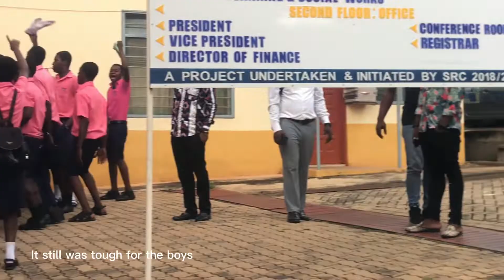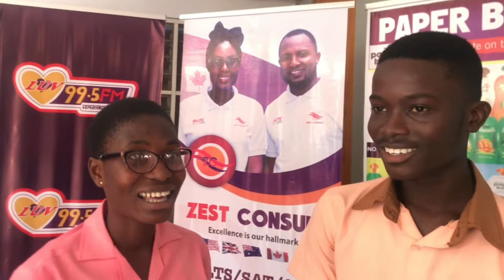WE DID IT AGAIN🎉 | you should watch the interview 🤣| headphones recommended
Note:  i don’t own the music nor the audio in this video

OTHER VLOGGED VIDEO

I forgot i was the host during the interview😝 and also for those who Lisa is, she the debater for munche.

To all who participated thank you very much❤️ KUHIS WDS, KUHIS ECOM, BABA IBRAHIM, ANASTASIA ADDAI and HAEL’S_ MASTERPIECE appreciate it very much, and i must say its not easy being a videographer kudos to all videographers out there. Next time i think i will mind my business and let someone else do the filming😌.

This is not your usual artist☺️

FULL DEBATE VIDEO

Thank you all very much for your collaboration

KUHIS WDS IG HANDLE

HAELS_MASTERPIECE IG HANDLE

KUHIS EDITORIAL BOARD IG HANDLE